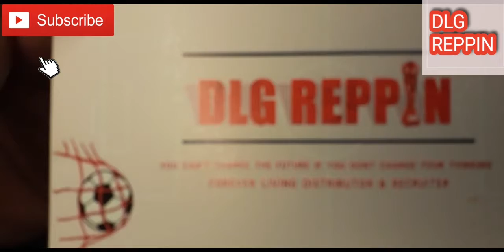DLG REPPIN'S DAILY TRANSFER NEWS 📰👀⚽️